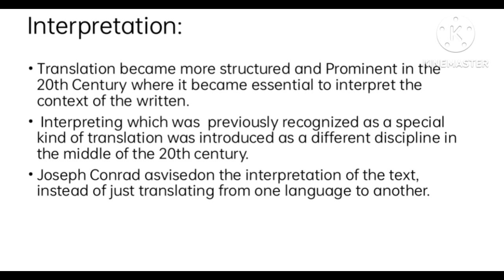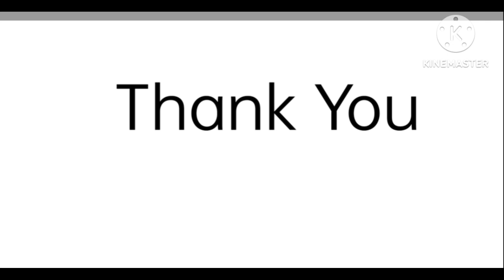20th century translation englishliterature literature translation studies